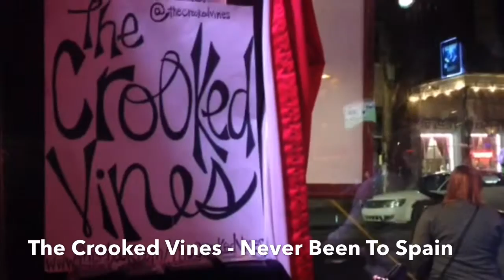Never Been To Spain - The Crooked Vines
The Crooked Vines cover the classic tune Never Been To Spain at The Maison on Frenchmen St.